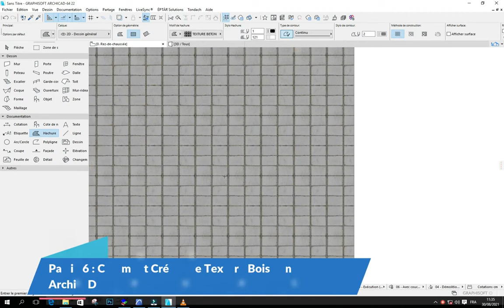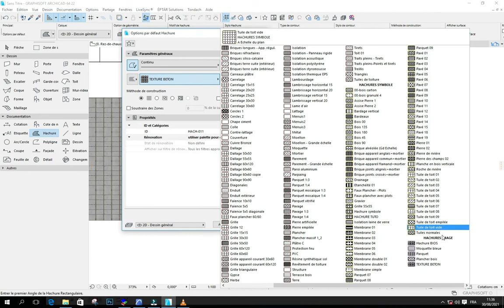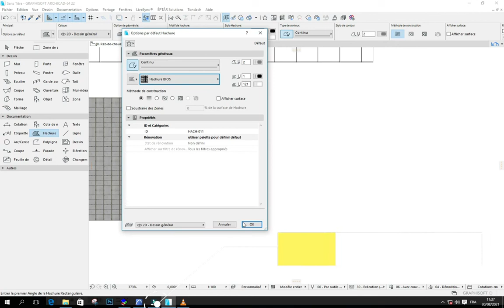Hachure Partie 6 : Comment Créer une Texture Bois dans ArchicaD.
Dans cette série de tutoriel, nous abordons l'ensemble des types d'hachures et textures du logiciel  Archicad. L'ensemble est constitué de sept vidéos complets, sur les textures dans Archicad et une huitième vidéo qui résume les sept autres. Voici la liste des tutoriels complets sur les textures dans Archicad:

👉Formateur : Joel TABOUGUIA, Architecte.